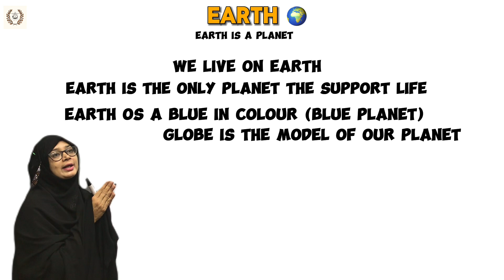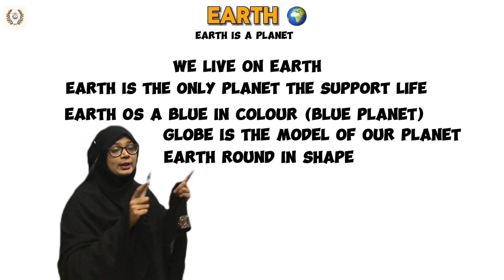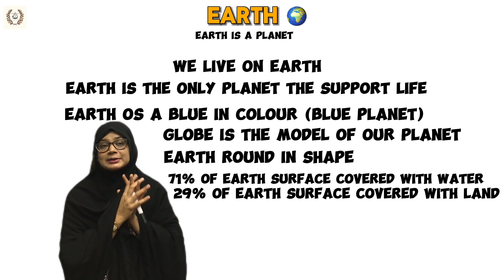Learn about Earth for Kids | General Knowledge | TMA